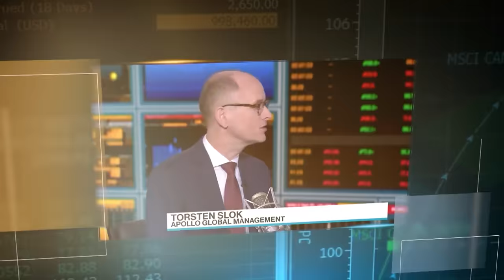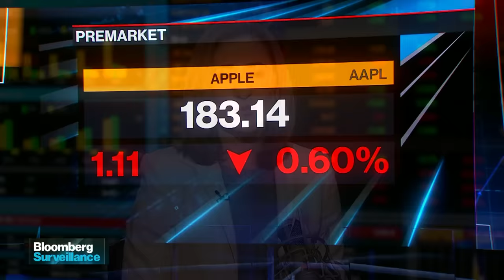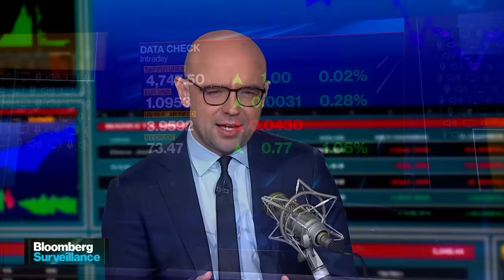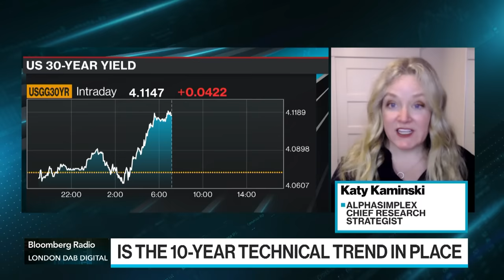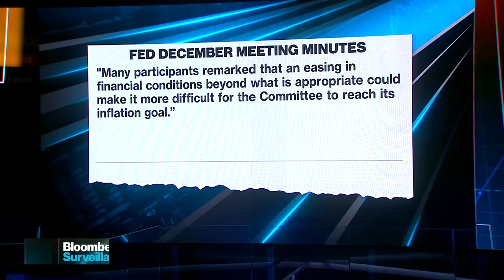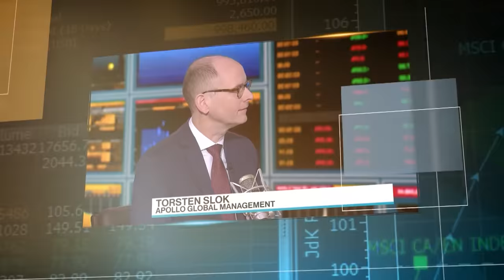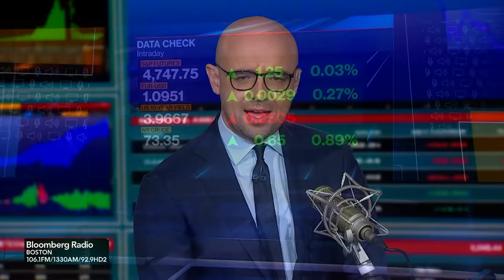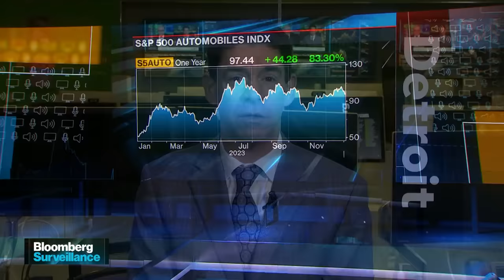Hard or Soft Landing? | Bloomberg Surveillance 01/04/2024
We spent much of last year discussing whether the US is going to have a hard or soft landing.
This year, maybe the better question is, what even is a landing? And are we going to get one at all?